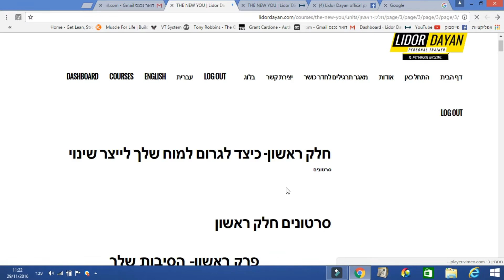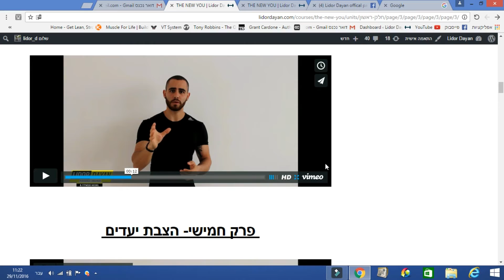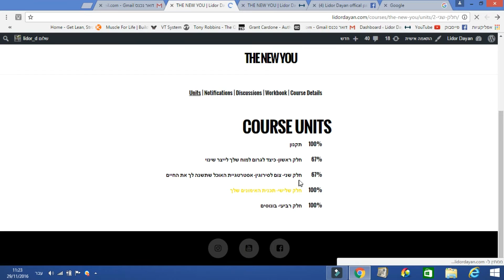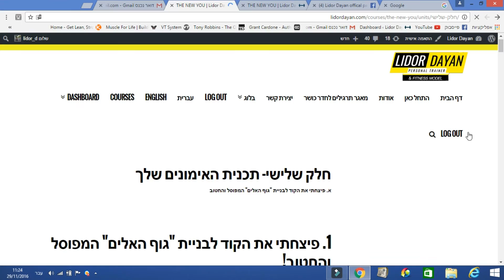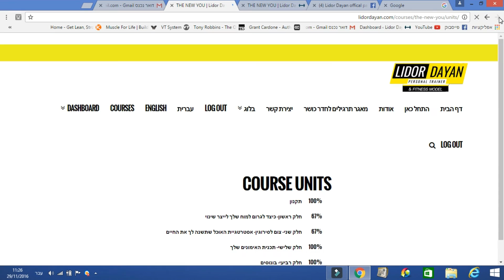מבט מתוך הקורס THE NEW YOU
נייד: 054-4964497